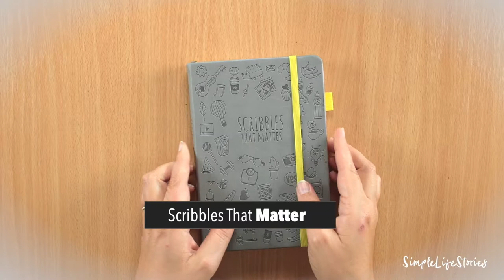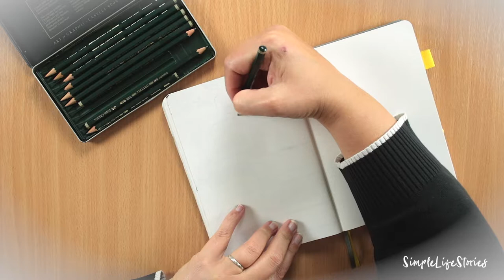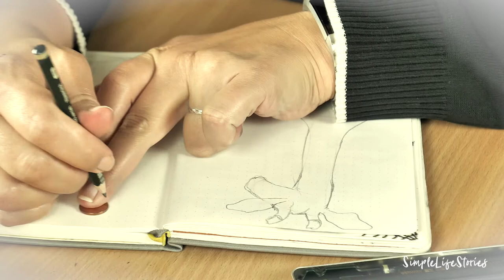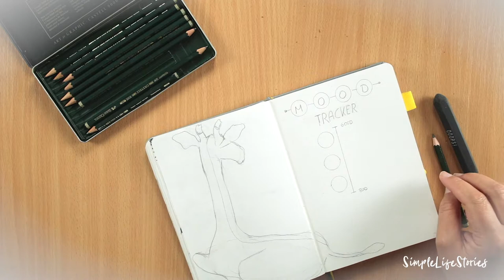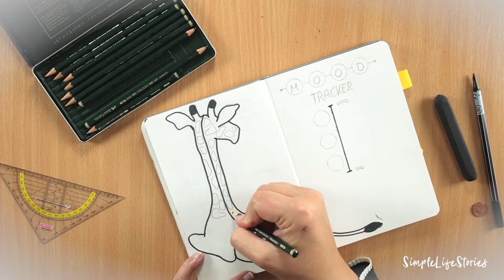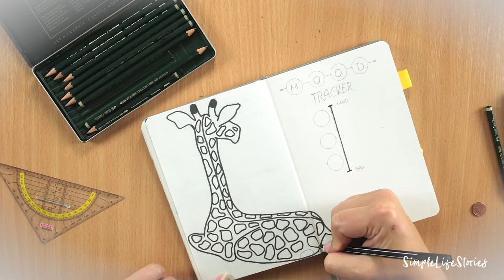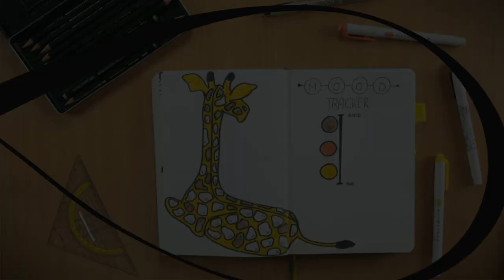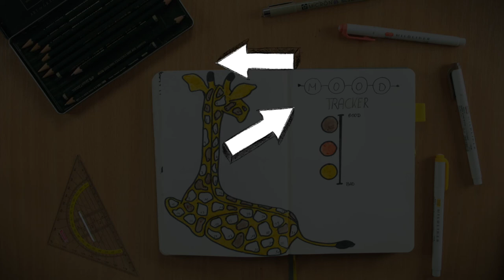Mood Tracker Giraffe für dein Bullet Journal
Ein Mood Tracker mit Giraffe ist vielleicht etwas ungewöhnlich aber doch schön anzusehen.
Du kannst den Mood Tracker mit der Giraffe natürlich per Hand nachmalen (wie ich im Video), das Graphitpapier nutzen und von unserem Printable abpausen oder aber das Printable direkt in dein Bullet Journal kleben.